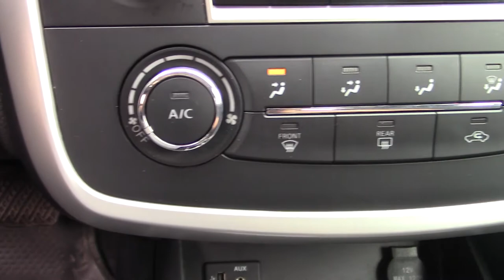Nissan / Altima / 2017 - 6710